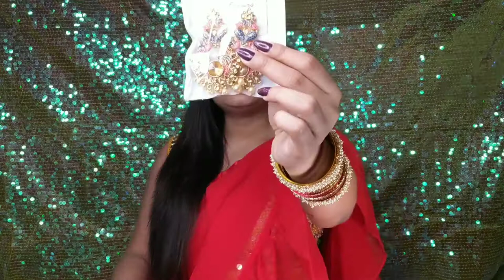Meesho Earring Collection & Giveaway | Meesho Jwellery Haul | Part 1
Hey Everyone,
In today's video I am sharing my new earrings collection of Meesho & there is a small Giveaway. Watch the video till the end  to know all the details.

2. Like This Video.
3. Leave Your Full Name & Instagram Id In Comment Section.

Result Will Be Announced On My Instagram When This Videos Get 500 Likes.

Product Link:
Store Name : PRAMAN - The Last Stop

Korean Style Crystal Earring - 41385943

Other Korean Style Crystal Earring - 43312771, 43316099, 43321071, 43322161, 43368101, 43368948, 43370116, 43700002, 43700468, 43701681, 43702880, 44832016, 44833643, 44837354, 44838132, 42039205

Black Color Earring - 45591927

Mennakari Chandbali  - 45593803

Kundan Chanbali - 45593421

Peacock Design Chanbali - 45592276

XOXO
Pragnya